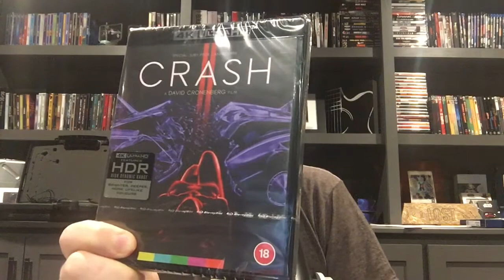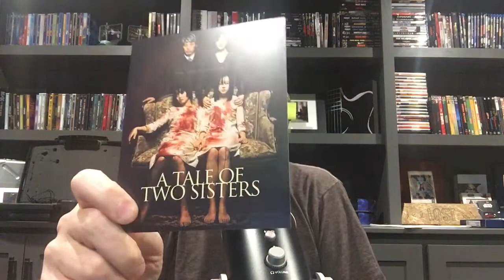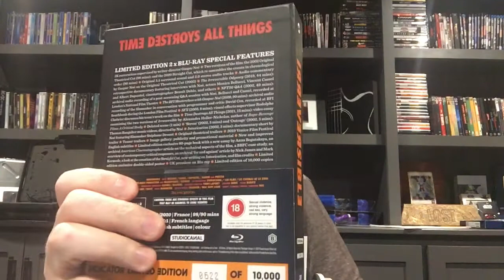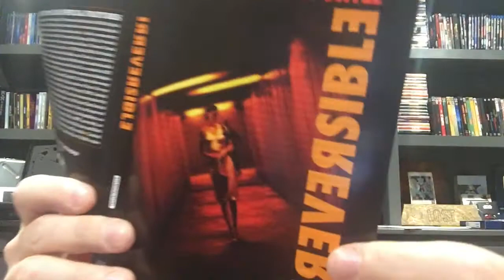MEGA PICKUPS!!!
My first Indicator has arrived and it's a doozy! I also have an imported 4k, and another very limited release to share!